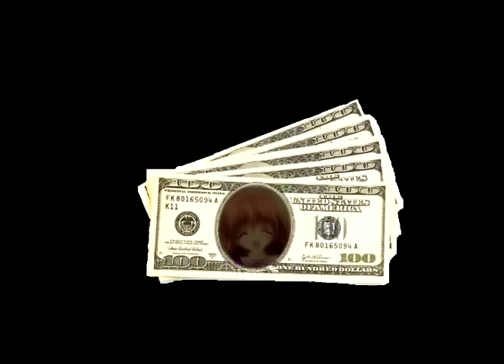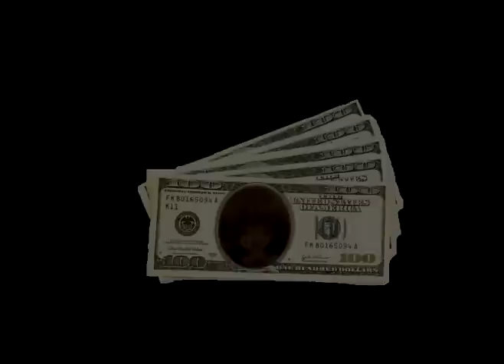FUNimation Navarre Sale Anime Fan React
FUNimation sold itself to...well itself